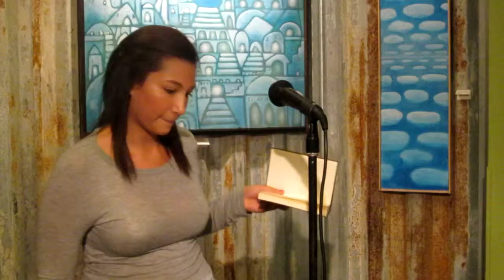Estefania G., Round 1 (Tucson Youth Poetry Slam, January 2014)